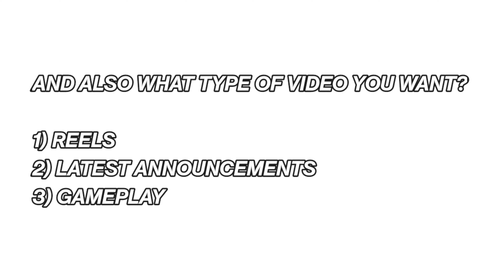Warzone Mobile New Care package & Wall bang Updated in alpha test v1.2 Gameplay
Credit : Destro32

If you have any question ask me in comment section.